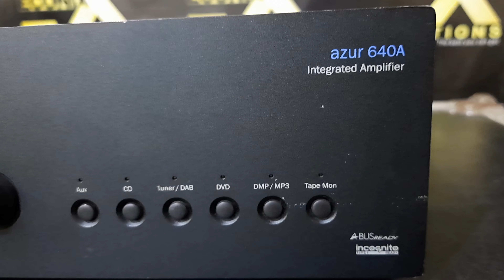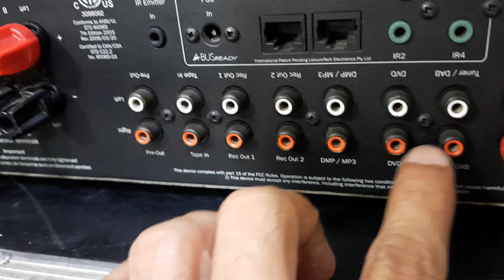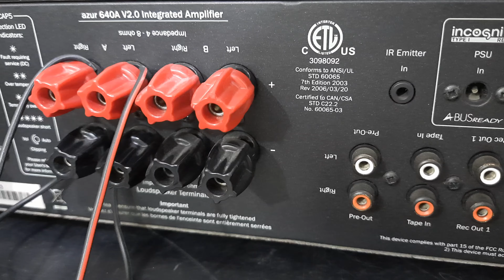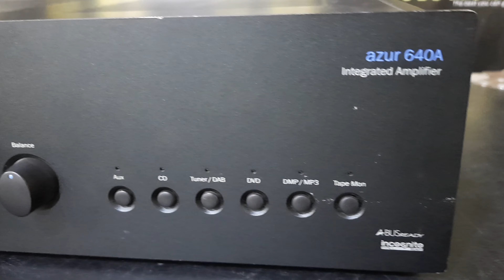Cambridge Audio azur640A Integrated Amplifier How To Use Price And Connection IN HINDI